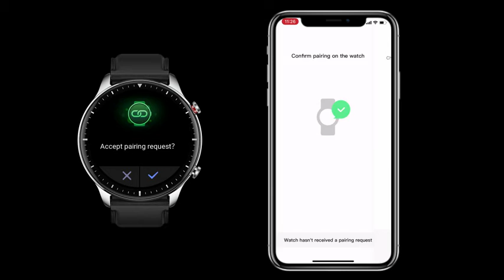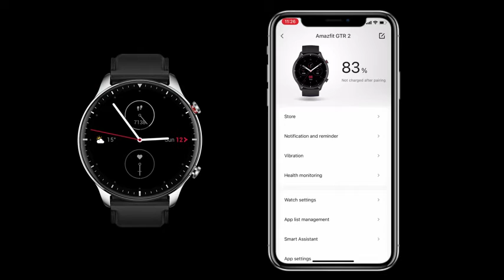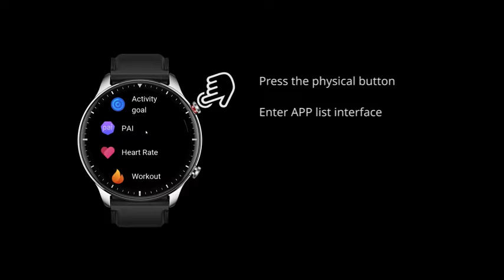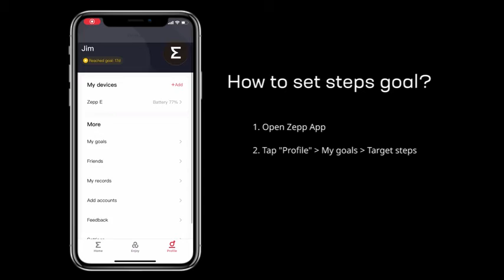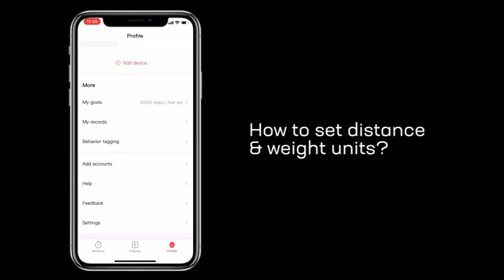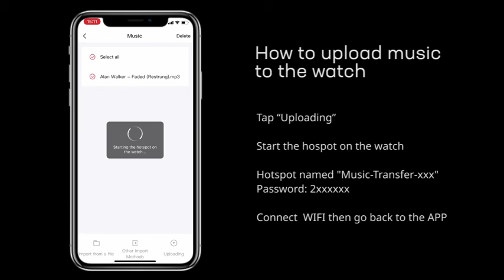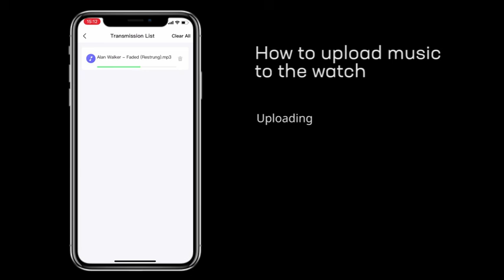Amazfit GTR 2 Smart Watch, 1.39" AMOLED Display, SpO2 & Stress Monitor, Built-in Alexa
Welcome to Smart Gadgets. This channel is all about Unique Collection
Here we bring Versatile Utensils, Creative Ideas, Smart Small Gadgets, Creative Ideas That Are At Another Level, etc.

This channel is about new kitchen gadgets and tools.